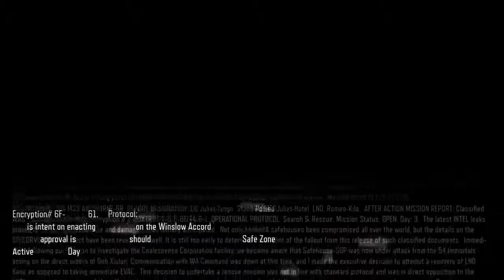Call of Duty Black ops 3 Full Campaign (Part 14)